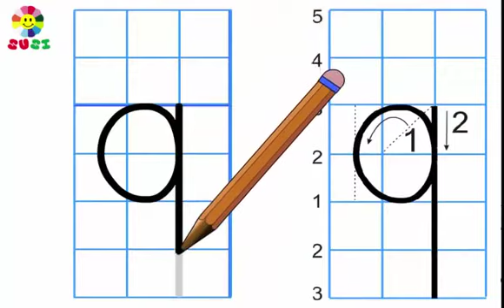hướng dẫn viết chữ q